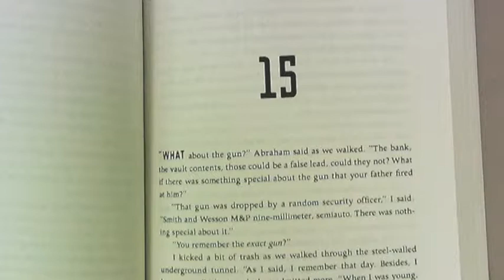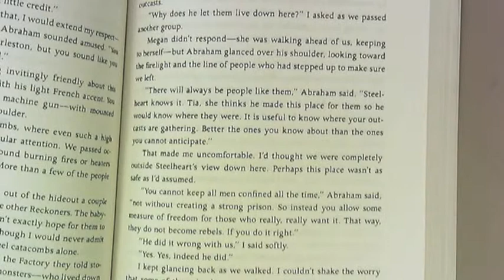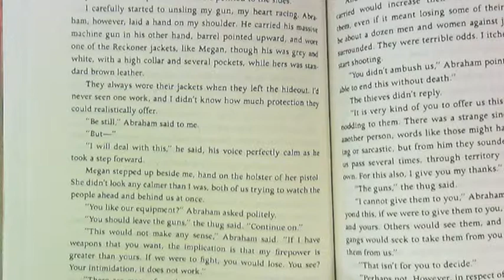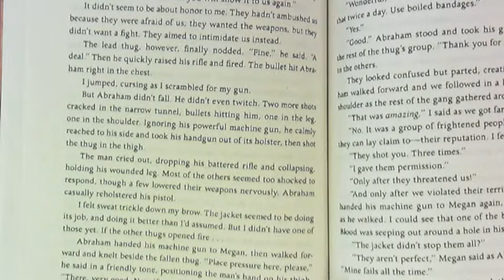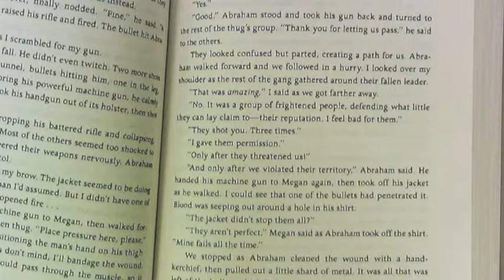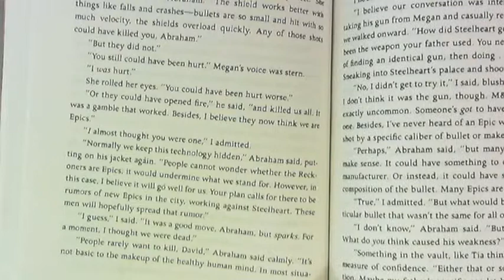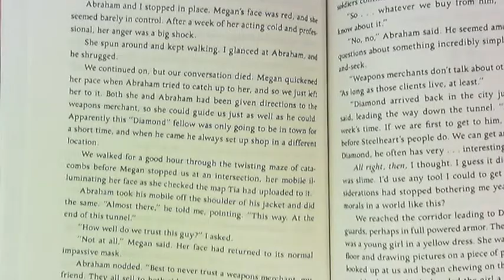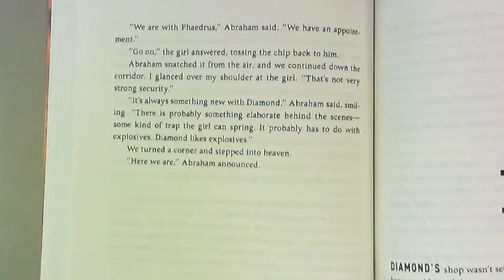Steelheart chapter 15